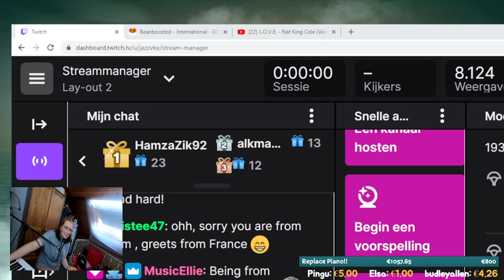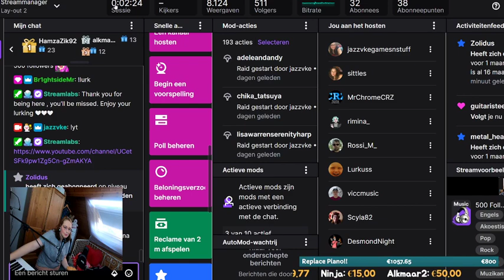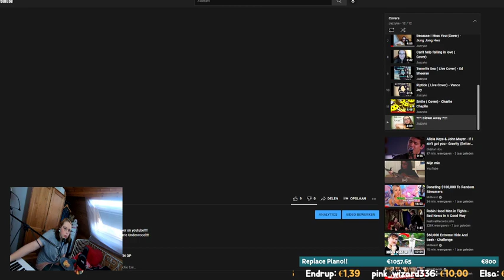500 Followers Celebration !!! Giveaways, Beans, Messing up silly songs and much more!!! part 2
This is the VOD from the stream from   21/08/2021.

We're live every monday, wednesday, saturday and between 8 - 10 pm CET!!